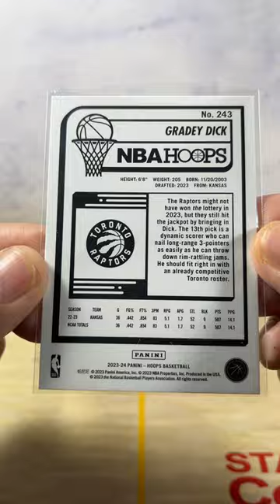Gradey Dick Toronto Raptors 2024 NBA Hoops No.243 RC